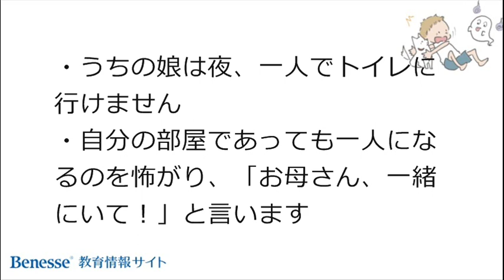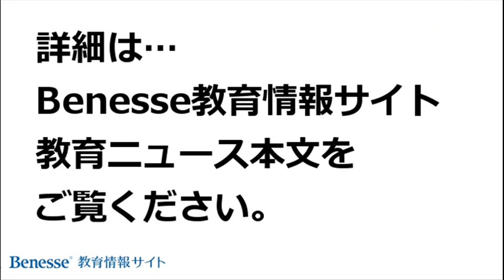怖がりな子は約8割！ 実は、その保護者も6割が怖がり!?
▼動画のテキスト
■お子さまも保護者も怖がりという回答が過半数！

■最初に、保護者から見ると子どもは怖がりだと思うかどうか、また保護者が、自分自身を怖がりだと思うかどうかを伺いました。（図1）

■まず、お子さまについて。「子どもは怖がりだと思う」という保護者が約8割を占め、ダントツです。

■次に保護者ご自身について見ると、「怖がりである」という回答が全体の約6割に達しています（図４）

■子どもが怖がる対象は、はっきりしない！

■「子どもは日没後、部屋に一人でいることを嫌がる」という保護者は、全体の4割以上と少なくありません。
・うちの娘は夜、一人でトイレに行けません。
・自分の部屋であっても一人になるのを怖がり、「お母さん、一緒にいて！」と言います
・部屋が明るければ何ともないのですが、暗いとダメ。特に仏間には絶対に一人で入りません